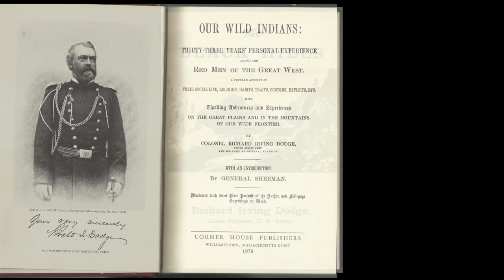DEVILS TOWER Lightning Fantasia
Lightning storm over Devils Tower / Bear Lodge Wyoming & other dramatic lightning storms over the Northern Great Plains.  Plus why the peak is called Devils Tower.

DEVILS TOWER FACTS
Devils Tower is an igneous monolith rising 1267 feet (386 m) above the Belle Fourche River and rising 867 feet (265 m) from summit to base.   Established by President Theodore Roosevelt in 1906, It was the first United States national monument.

DEVILS TOWER NAME HISTORY
The volcanic monolith is sacred to dozens of Native American tribes throughout the region.
For perhaps thousands of years, the Lakota and Cheyenne have called the peak “Bear Lodge.”  The Crow call it "Bear’s House" or "Bear’s Lair" and the Arapaho, "Bear’s Tipi."

In the Lakota language, “Black bear” is translated to “wahanksica.”
This sounds very similar to “wakansica” which translates to “bad god or Evil spirit.”
It seems that In 1876, a popular book "The Black Hills" published by Colonel Richard Irving Dodge,  mistranslated “BLACK BEAR” for “BAD GOD."   He labeled the monolith “Devils Tower”  And the blunder stuck.   For some reason there’s controversy over returning Devils Tower back to a rightful name,  Bear Lodge.

I shot most of this footage in 2013 and uploaded a similar creepy storyline to YouTube.  The blue lightning storm time lapse over Devils Tower had a striking resemblance to the Devil / Chernabog scene in the Disney film "Fantasia" (which happens to be one of my all time favorite scenes)  My edit had to contain Mussorgsky's  "Night on Bald Mountain" composition.  A couple years later, my video was flagged and taken down by YouTube for using that song.  With supplementary 4k storm footage shot in 2020, I decided to re-edit this story.   Without, Mussorgsky's "Night on Bald Mountain" the scene just does not work, and so I recorded my own version.  In my version I'm playing guitar, bass guitar, piano and trumpet.  The sliding snaky section was tracked with a guitar and Ebow.  Also accompanying the storm video is Rachmaninov's "Prelude in C# Minor" the best I can play it and something influenced by Danzig's "Pain in the World" as well as other sound design did bits and scoring.
The flute was performed by fellow YouTuber Jungle Jay. Thanks again dude!

The time it takes to score and track all these compositions isn't really financial practical, but it's a helluva lotta fun!   Again, I'd like to send an extra super-duper burrito supreme thanks to all my patrons for enabling me to sit in this studio, having the time of my life creating these time consuming videos.   I hope you guys enjoy this.